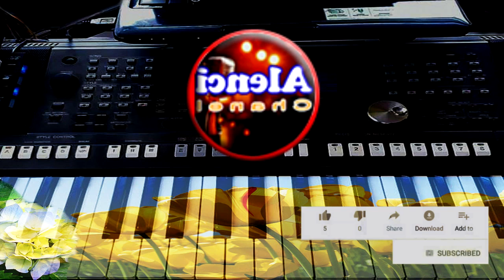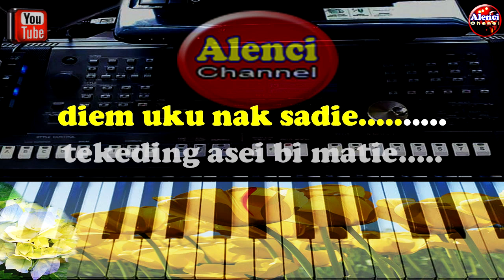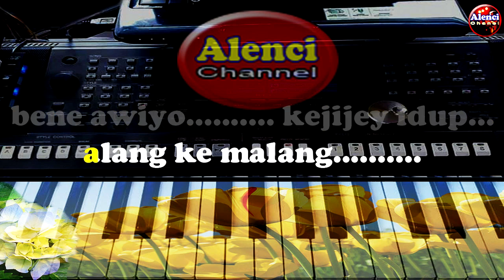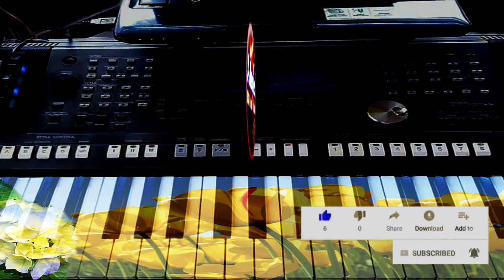LAGU DAERAH BENGKULU - SUET TANGEN - KARAOKE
Terima Kasih Telah Berkunjung, Maaf Atas Kekurangan Nya